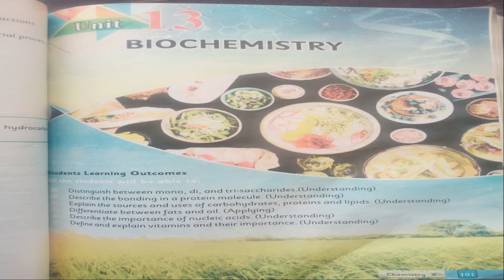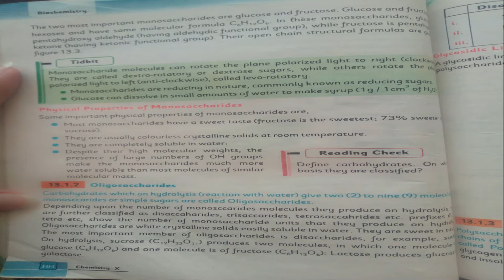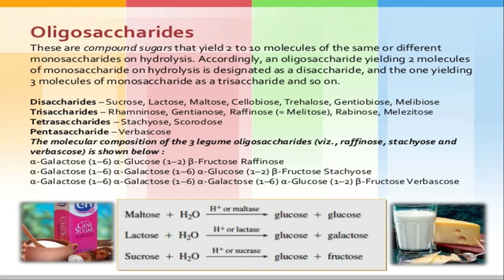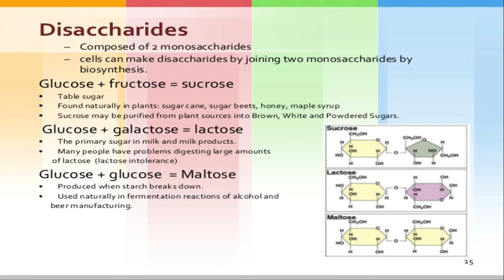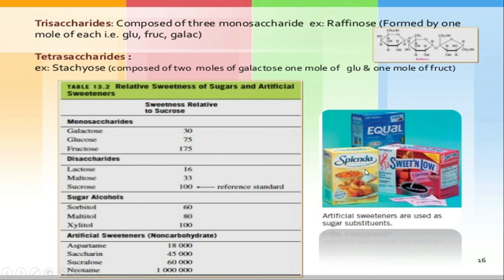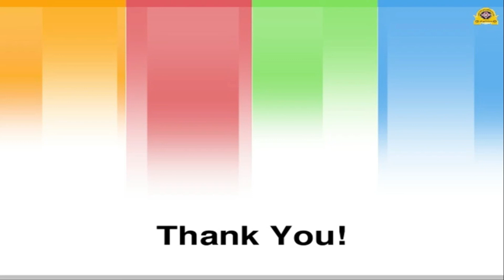CHEMISTRY10 LECTURE76 UNIT:13 TOPIC: PHYSICAL PROPERTIES OF MONOSACCHARIDES AND OLIGOSACCHARIDES